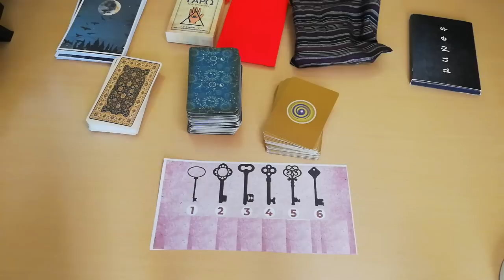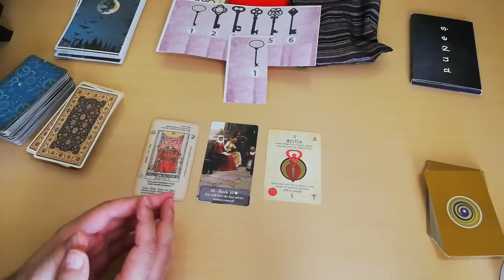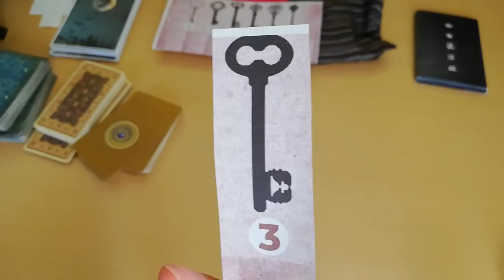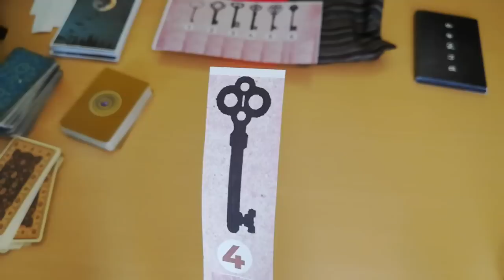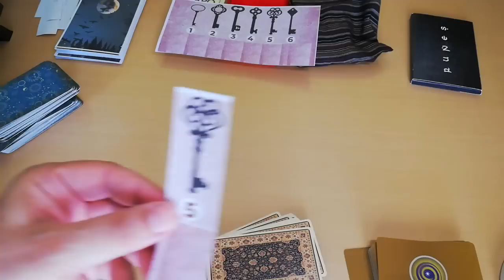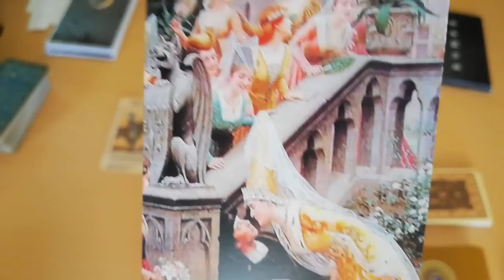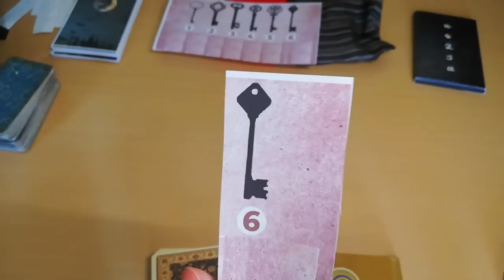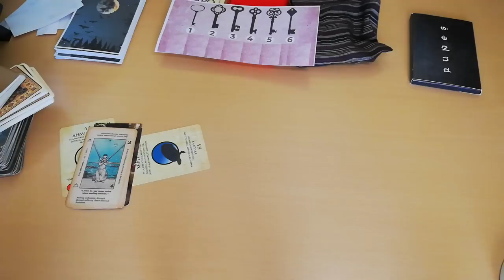ΔΙΑΛΕΞΕ ΕΝΑ ΚΛΕΙΔΙ🗝️ΜΑΘΕ ΤΙ ΚΡΥΒΕΙ ΤΙ ΣΗΜΑΙΝΕΙ ΘΑ ΞΕ-ΤΡΕΛΑΘΕΙΣ Κάρτα Ταρώ| Card Tarot |ΑΚΑΣ ΤΑΡΩ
ΔΙΑΛΕΞΕ ΕΝΑ ΚΛΕΙΔΙ🗝️ΜΑΘΕ ΤΙ ΚΡΥΒΕΙ ΤΙ ΣΗΜΑΙΝΕΙ ΘΑ ΞΕ-ΤΡΕΛΑΘΕΙΣ ΙΣΧΥΕΙ ΓΙΑ ΠΑΝΤΑ Κάρτα Ταρώ| Card Tarot  |ΑΚΑΣ ΤΑΡΩ
Τα 6 κλειδιά που ξεκλειδώνουν τις κρυφές πτυχές της Προσωπικότητας & του ΧΑΡΑΚΤΗΡΑ σου-τις δυνατότητες σου- τα ταλεντα σου, τις αποφάσεις σου, και σου ανοίγουν νεους κόσμους!
Δες τι έχουν να σου πουν, μην το χάσεις,ΔΕΝ ΤΟ ΕΧΕΤΕ ΞΑΝΑΔΕΙ
Γίνετε μέλος σε αυτό το κανάλι για να αποκτήσετε πρόσβαση σε προνόμια:

⏱️ΧΡΟΝΟΙ⏱️
ΑΡΧΗ 00:00
ΚΛΕΙΔΙ 1 02:10
ΚΛΕΙΔΙ 2 08:53
ΚΛΕΙΔΙ 3 15:19
ΚΛΕΙΔΙ 4 23:52
ΚΛΕΙΔΙ 5 31:07
ΚΛΕΙΔΙ 6 46:22

▬ Social Media ▬▬▬▬▬▬▬▬▬▬▬▬▬▬▬
Για Δωρεά και υποστήριξη

ΤΑΡΩ VINTAGE raider waite vintage classic tarot
ΕΙΔΙΚΗ ΣΠΑΝΙΑ ΛΕΝΟΡΜΑΝΤ
Η ΜΥΣΤΙΚΗ ΤΑΡΩ ΤΩΝ ΣΤΟΙΧΕΙΩΝ